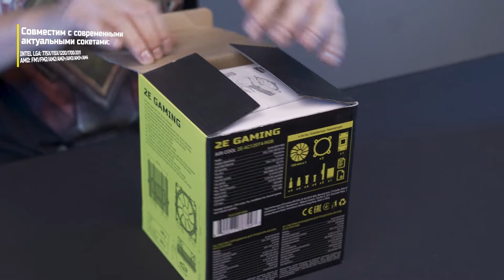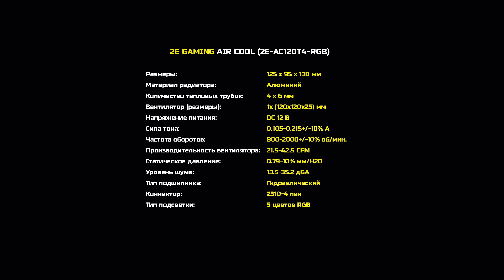Охлаждение для процессора 2E Gaming AC120T4-RGB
Охлаждение для процессора со статичной RGB-подсветкой распределенной по рамке вентилятора с глянцевыми лопастями и классической башенной конструкцией низкопрофильного радиатора. Компактный кулер с тихим 120 мм вентилятором на гидравлическом подшипнике. За счет фактуры лопастей вентилятора при его вращении подсветка с объемным эффектом. Радиатор с четырьмя 6 мм медными тепловыми трубками, которые встроены на определенном расстоянии, что повышает эффективность охлаждения и влияет на распределение воздушных потоков. Алюминиевая поверхность радиатора со специальным черным покрытием с керамическими вкраплениями, что повышает эффективность охлаждения и гарантирует при этом показатель TDP 130W. Кулер с отшлифованной поверхностью основы, поэтому прямой контакт тепловых трубок с процессором по DTH технологии, улучшает теплоотвод.  Кулер также оснащен удобным креплением на актуальные сокеты. Устройство не сложно устанавливать и демонтировать.